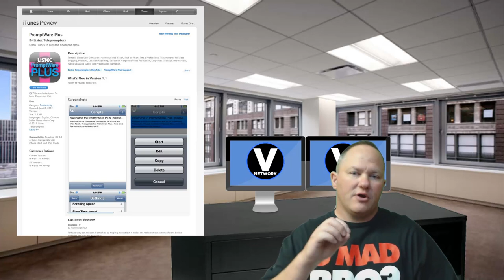How To Turn Your Iphone Into a Teleprompter Plus Video Tips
How To Turn Your Iphone Into a Teleprompter Plus Video Tips! Read your script from a telepromter just like the pros do with these tips!

Search Listec Promptware Plus in the Apple Store

Need a Partnership? Vision Network is Powered by Freedom!

No Lock-In Contract Forever Just give us 30 days notice

free websites
free hosting
free domains
free graphics

▼ Vision Network

▼ Network

▼ XSplit

▼ Music